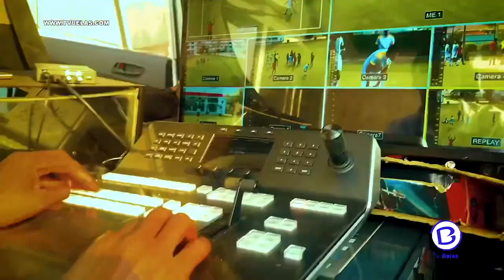MINISTRO RUI FAlCÃO ELOGIA DIRECÇÃO DA ACADEMIA KIKUXI VILLAS CLUB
O ministro da juventude e Desportos, Rui Falcão, enalteceu a direcção da Academia Kikuxi Villas Club, ao mesmo tempo que reafirmou o compromisso do estado angolano, no apoio a realização de eventos desportivos.Saiba mais no